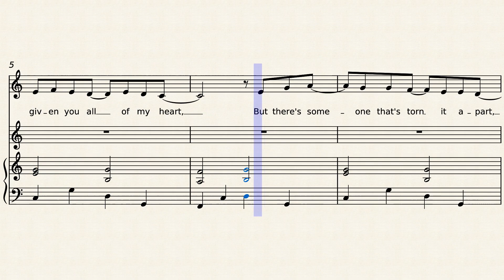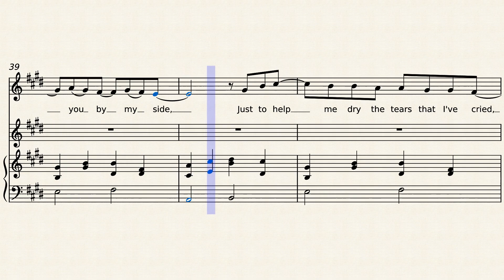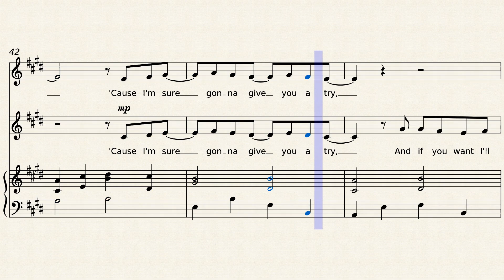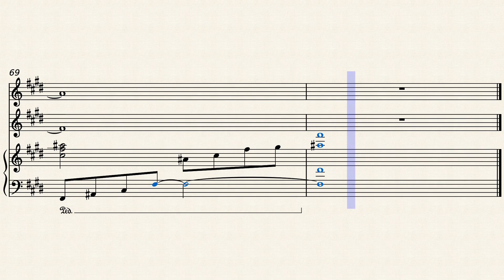The First Cut is the Deepest - Cat Stevens - an easy arrangement for SA choir and piano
Soulful song about first love - this song has been a hit for many singers including Rod Stewart, P.P. Arnold and Sheryl Crowe. This arrangement is fairly easy for the singers - each verse and chorus are essentially the same, but with different words and in a different key. I also have a more difficult version available for SSA choir.